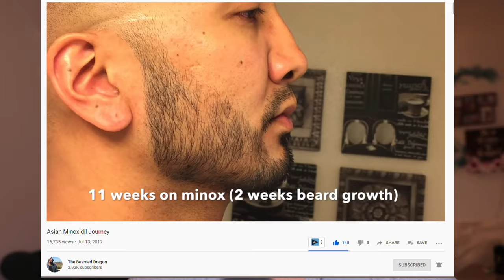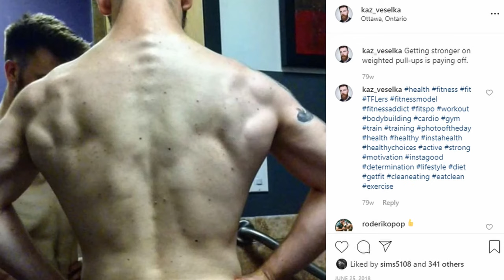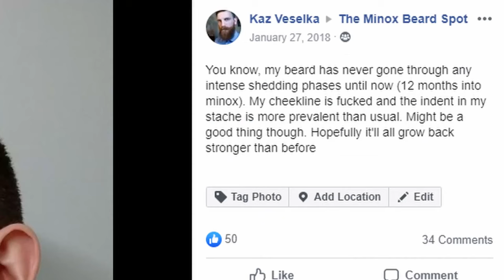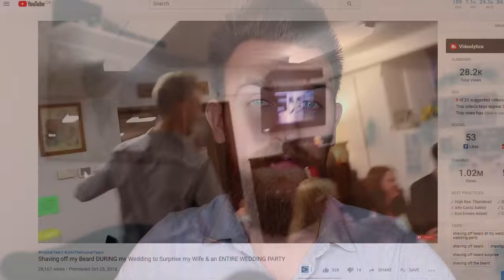My Minoxidil Beard Journey | INSANE Results | Documentary/Commentary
I add commentary to my minoxidil beard journey/transformation. (as of January 13, 2020 I have been 100% off minoxidil for 10 Months)

🔥The heated beard straightening brush I used before filming this video🔥

Minoxidil Foam (Recommended):
💰 12-Month Supply (Best Value)
🔵 6-Month Supply
🔴 3-Month Supply

Minoxidil Liquid (Cheaper Route):
💰 12-Month Supply
🔵 6-Month Supply
🔴 3-Month Supply

0.5mm Dermaroller

FOR GUIDANCE ON HOW TO APPLY MINOXIDIL, JOIN OUR SUPPORT COMMUNITY

minoxidil beard journey/minoxidil beard transformation. Offering minoxidil motivation for: minox journey, minoxidil journey and monoxidil journey. minoxidil before after beard also known as a minoxidil timelapse documenting a minoxidil beard journey consisting of the best minoxidil beard results. beard transformation within a beard growing time lapse. beard transformation before and after -- a viking beard transformation. patchy beard growing time lapse with results using minoxidil beard before after (1.5 years of use)

You made it to the bottom, traveler! Huzzah! So proud of you 💛💚❤